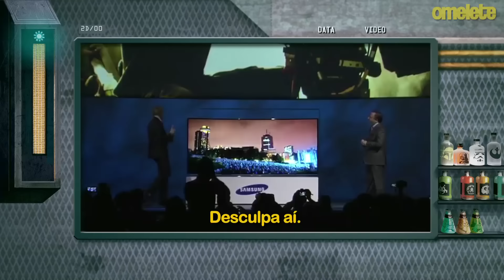Transformers: O Último Cavaleiro - Trailer Comentado | OmeleTV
O primeiro e chocante trailer de Transformers: O Último Cavaleiro acaba de sair, e com base na nossa visita ao set (e alguns palpites) nós explicamos o que todo mundo pode esperar não só do quinto filme da série mas também de todo o futuro de Transformers no cinema!